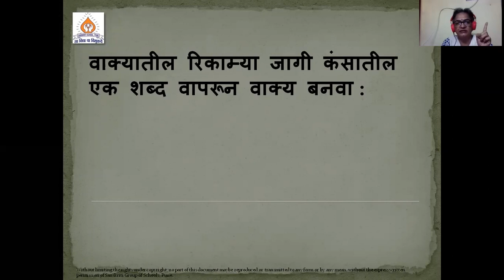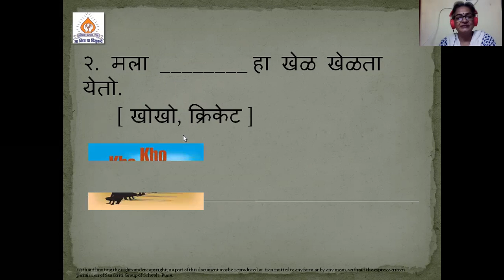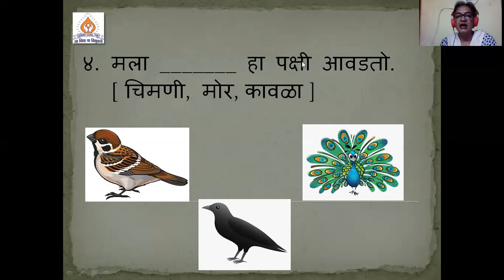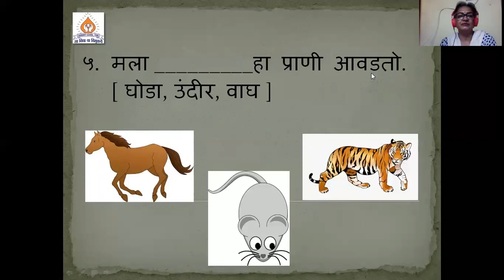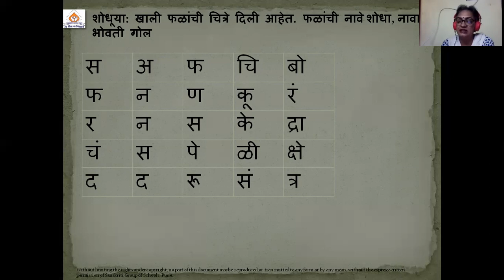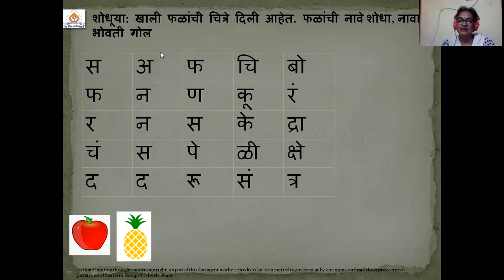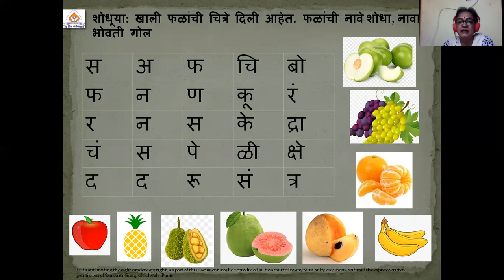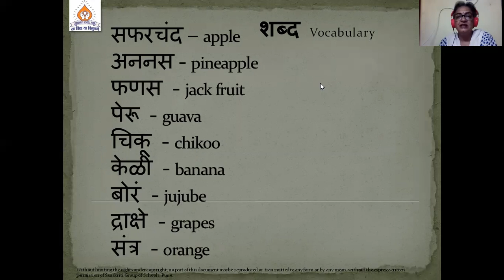Class VI AUG WK 2 Shabda Kode FB